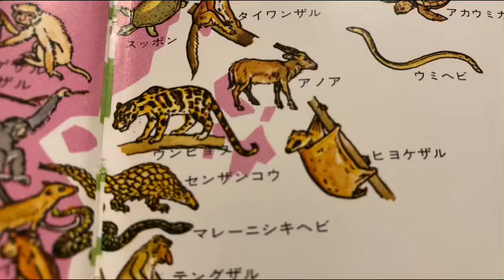【ハサミだけで作る紙どうぶつ】【世界の果てまで200匹！】【animal paper works】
糊を使わずにハサミだけで切って折るだけで図鑑に載ってるどうぶつを立体に作ってます
こんかいは6種類を案内しています
思いついてやりはじめましたけど切って折るだけで200種いけるのか本当は不安です